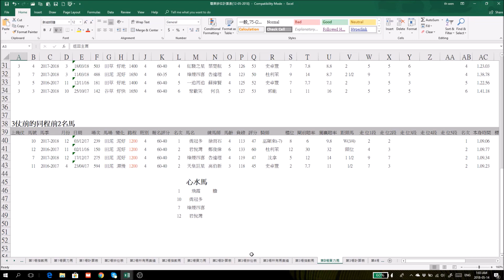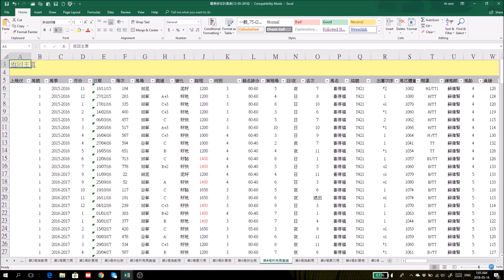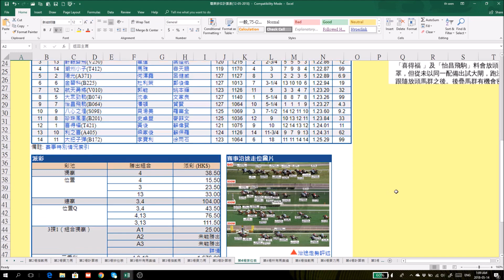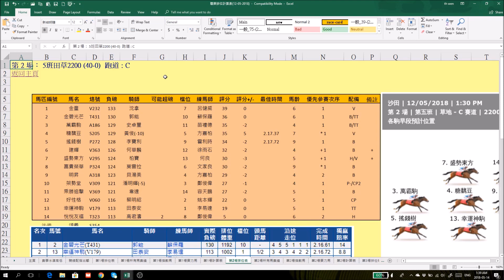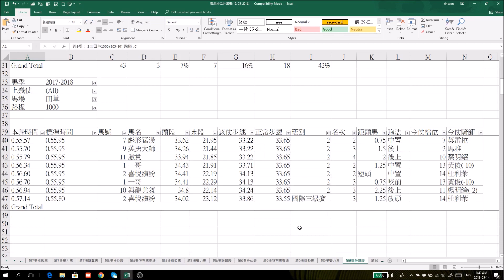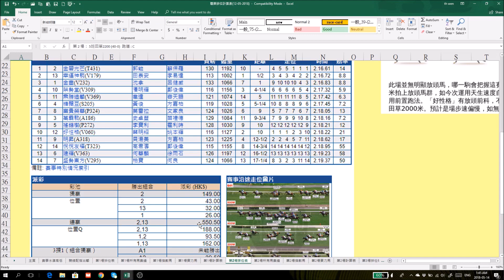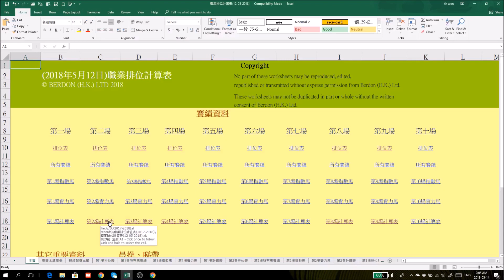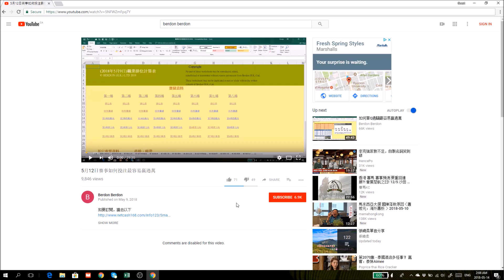如何捕捉超值冷馬去幫你贏過萬